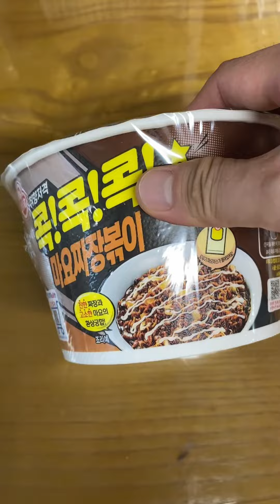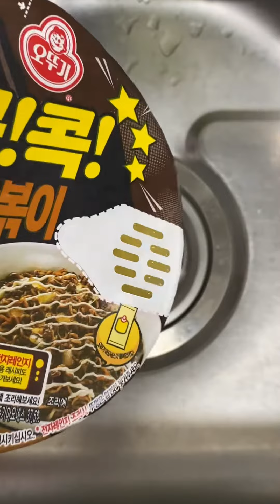마요네즈를 비벼먹는 마요짜장볶이 집에 마요네즈가 떨어져서 더 못 넣었어요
마요짜장볶이 집에 마요네즈가 떨어져서 아쉽지만 더 못 넣었어요